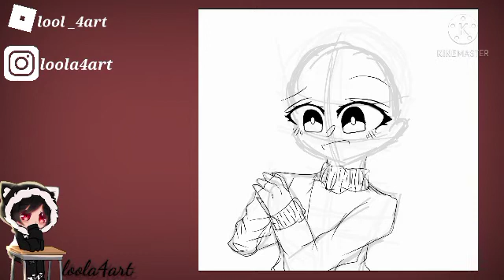[Speedpaint]\\IbispaintX. willow piggy by me🐺